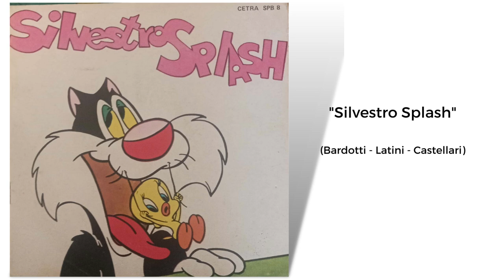Franco Latini - "Silvestro splash"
Di Sergio Bardotti, Corrado Castellari e Franco Latini.